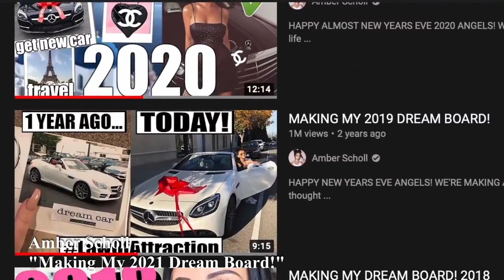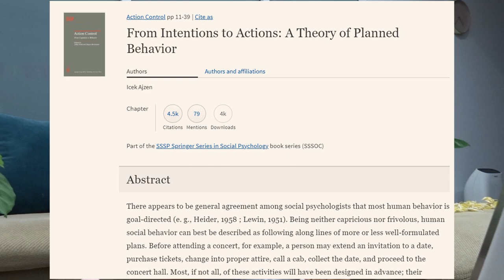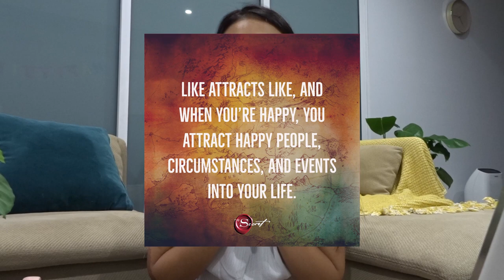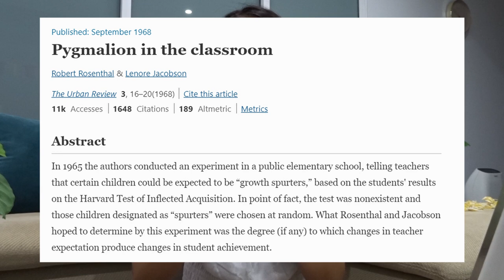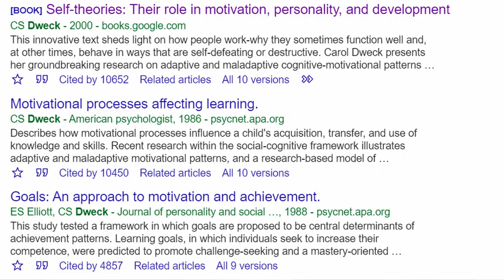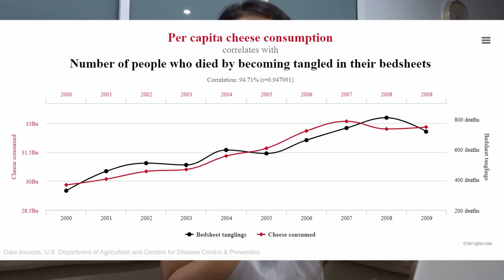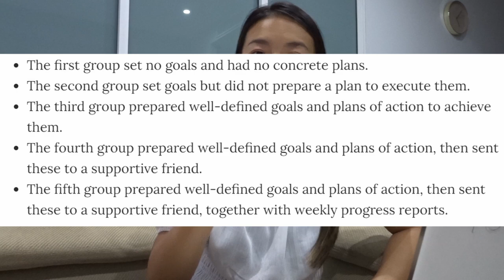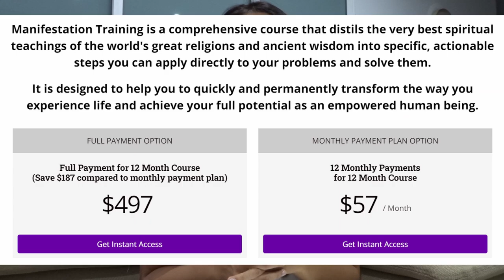The Law Of Attraction | PSYCHOLOGIST EXPLAINS 🤯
Have you ever wondered how scientific The Law of Attraction, manifestation,  dream boards and vision boards really are? Well in today's video we're going to take a deep dive into the science and research behind it all!

🌞 About Me: Hi! My name’s Ro and I’m a psychologist (and clinical psychology registrar) from Sydney, Australia!
👍 Like to let me know you enjoyed todays video (it really helps me out!)!

// Research papers referenced
Ajzen, I. (1985). From intentions to actions: A theory of planned behavior. In Action control (pp. 11-39). Springer, Berlin, Heidelberg.

Madon, S., Jussim, L., & Eccles, J. (1997). In search of the powerful self-fulfilling prophecy. Journal of personality and social psychology, 72(4), 791.

Rosenthal, R., & Jacobson, L. (1968). Pygmalion in the classroom. The urban review, 3(1), 16-20.

Dweck, C. S. (2000). Self-theories: Their role in motivation, personality, and development. Psychology press.

Dweck, C. S. (1986). Motivational processes affecting learning. American psychologist, 41(10), 1040.

Elliott, E. S., & Dweck, C. S. (1988). Goals: An approach to motivation and achievement. Journal of personality and social psychology, 54(1), 5.

Nickerson, R. S. (1998). Confirmation bias: A ubiquitous phenomenon in many guises. Review of general psychology, 2(2), 175-220.

Matthews, G. (2015, May). Goals research summary. In Ninth Annual International Conference of the Psychology Research Unit of Athens Institute for Education and Research (ATINER). San Rafael, CA: Dominican University of California.

Locke, E. A., & Bryan, J. F. (1969). The directing function of goals in task performance. Organizational behavior and human performance, 4(1), 35-42.

Wood, R. E., & Locke, E. A. (1987). The relation of self-efficacy and grade goals to academic performance. Educational and psychological measurement, 47(4), 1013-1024.